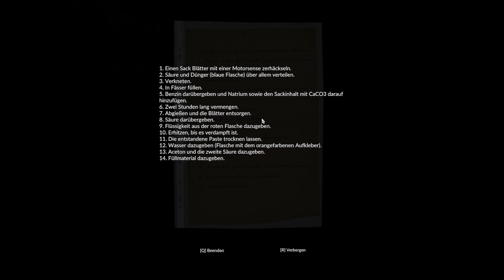GREEN HELL - 010 - ÜBER DAS KARTELL - Let´s play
allein und auf Uns gestellt, müssen wir im Regenwald Überleben, auf der Suche nach Mia, ich wünsche Euch ganz viel Spaß 🙂